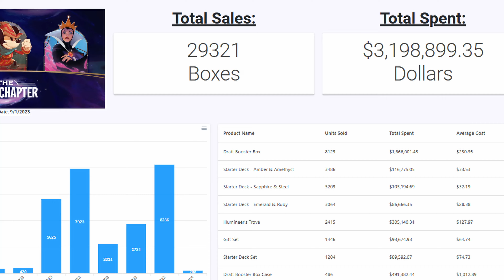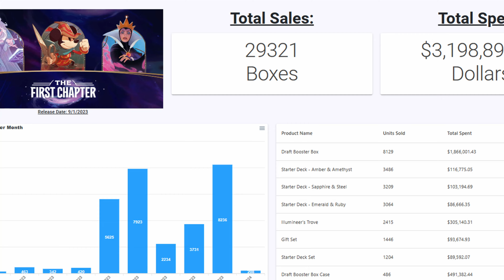Is Disney Lorcana Collectible?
Disney Lorcana is experiencing one of the most wild markets I have ever seen.  With people looking to build lorcana meta decks as well as play with all the starter products, I did not see the sales comparing as well as they have to games like Magic the Gathering and Flesh and Blood.  Lorcana is even getting close to Pokemon in some areas - let's talk about the lorcana market.